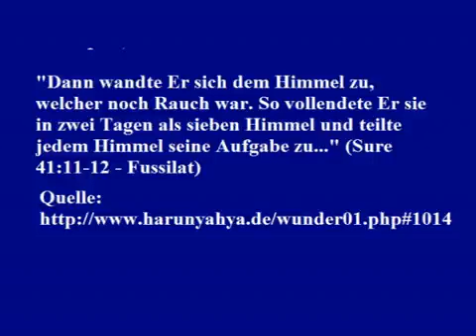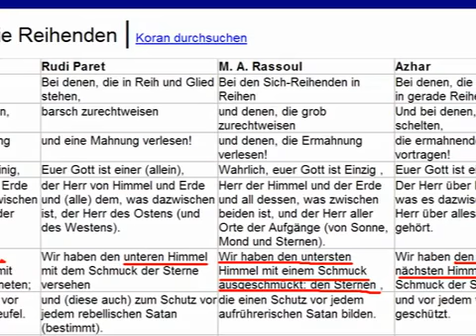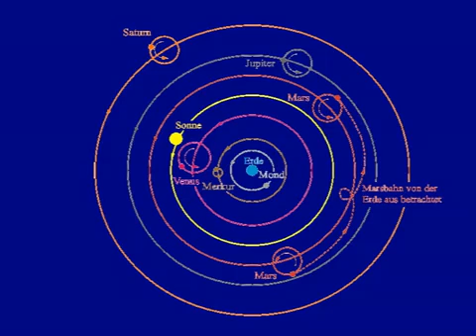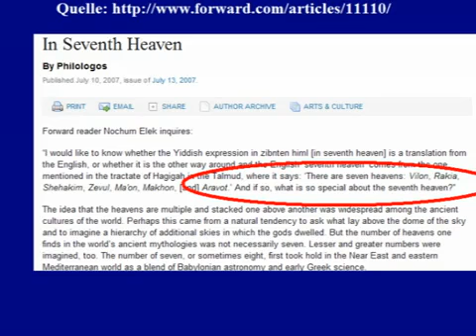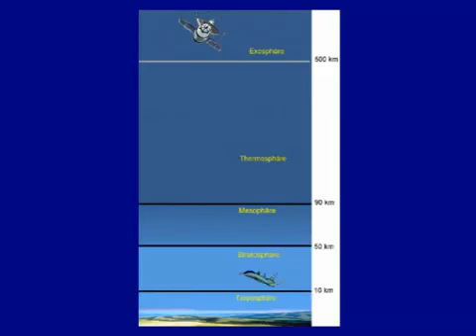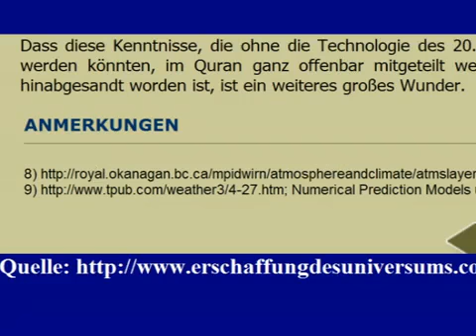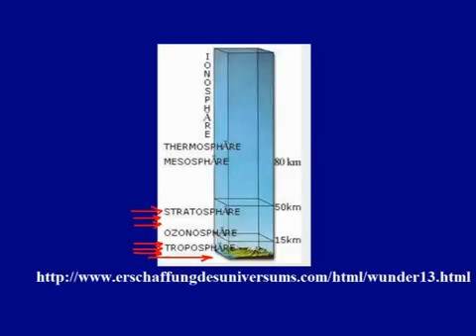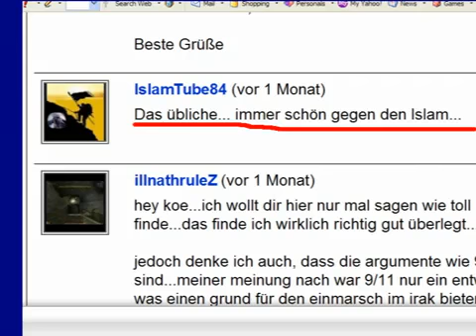Koranwunder unter der Lupe - Teil 5 - Die sieben Himmel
Quellen:
(Stand Juni 2009)

Sure 37, Vers 6 fündig.